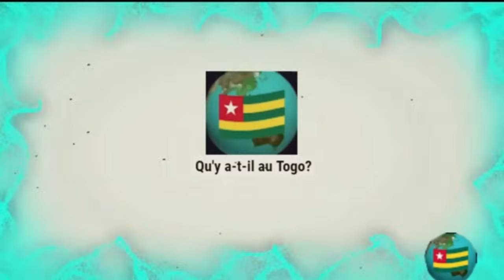Togo - Comment Faure Gnassingbé a Capturé JP Oumolou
Aujourd'hui, nous plongeons dans un segment captivant et révélateur mettant en vedette le journaliste togolais intrépide Ferdinand Ayité et son homologue Oumolou, actuellement pris dans les griffes du régime de Faure Gnassingbé. Les révélations explosives d'Ayité exposent les dures réalités et les dangers extrêmes auxquels sont confrontés ceux qui osent critiquer le gouvernement. Préparez-vous—ça va être intense.